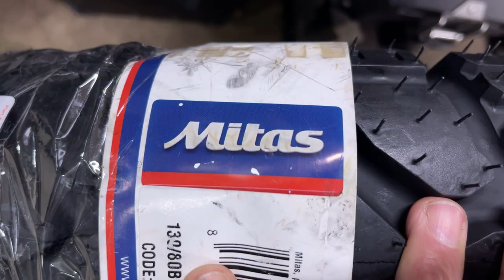Cool Mat for Kelly’s Bike!! • 1st Try with RE Bags! | TheSmoaks Vlog_1898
Wax Canvas Bags Temp Fitting! | Himalayan Icon Runner! | These May Work...!

Pulled DR Wheels for Mitas Install! | Will Fit Them at Work! | Hope Tires Work..!

 1983 Yamaha XVZ12TK Venture 1200